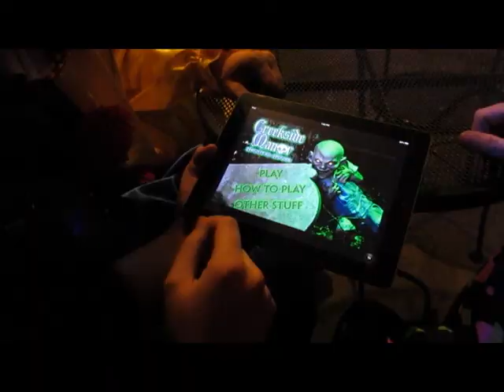Creekside Manor Haunted Find Game for the iPhone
Quick little video with 3 of the actors from Creekside Manor Haunted House promoting a new iPhone game by Studio327.